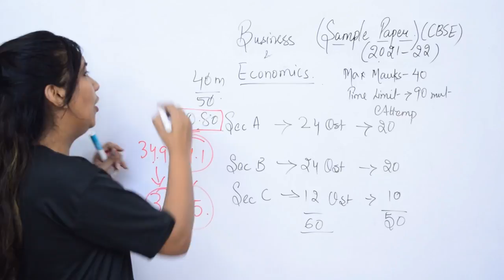Business and Economics - Changes in MCQs Marks